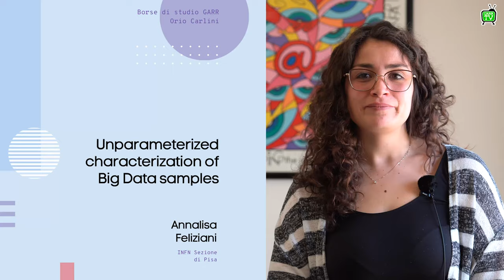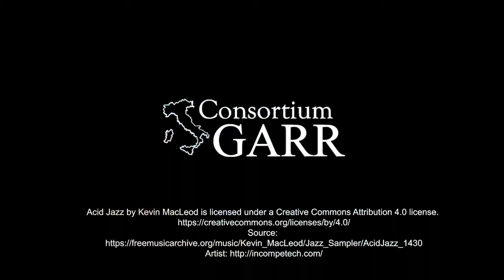Annalisa Feliziani dell'INFN Sezione di Pisa ci parla del suo progetto per le Borse di studio GARRi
Annalisa Feliziani
INFN Sezione di Pisa
Borsa del: 2023

Titolo del progetto: Unparameterized characterization of Big Data samples
Sede dell'attività: INFN Sezione di Pisa
Tutor: Dott. Nicola Turini